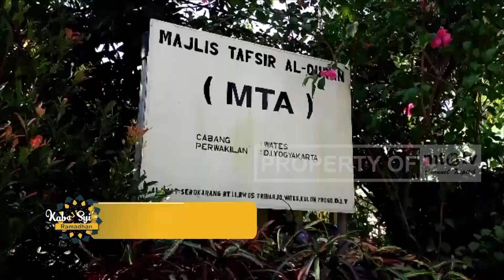NAFAR PERDANA DI MTA CABANG WATES,PESERTA KUNJUNGI PETERNAKAN PUYUH